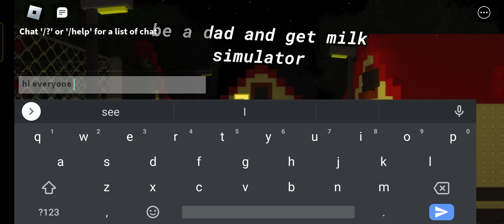Roblox be a dad and get milk...| I got a little bit